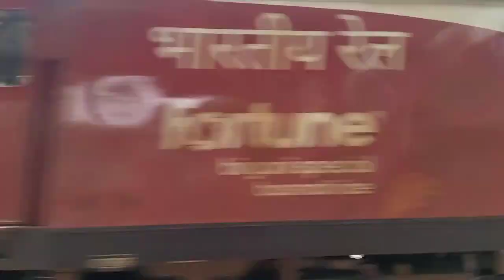Express train passing at Memari station